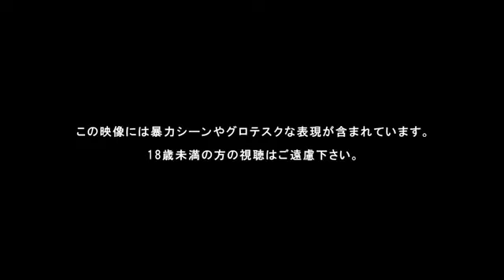Lollipop Chainsaw - Costumes Trailer (Japanese)